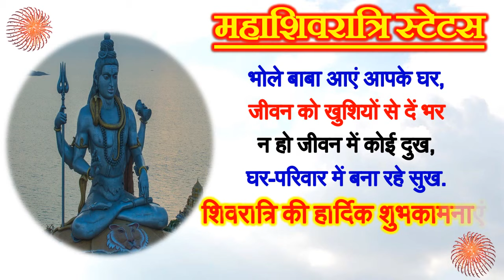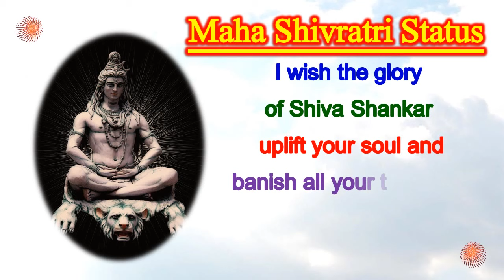Happy Mahashivratri Status 2022 | Shivratri Status 2022 | Bholenath Status | महाशिवरात्रि स्टेटस2022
Happy Mahashivratri Status 2022  Shivratri Status 2022  Bholenath Status  महाशिवरात्रि स्टेटस